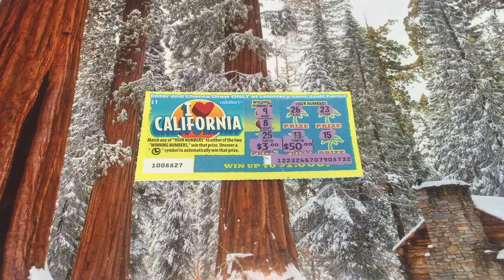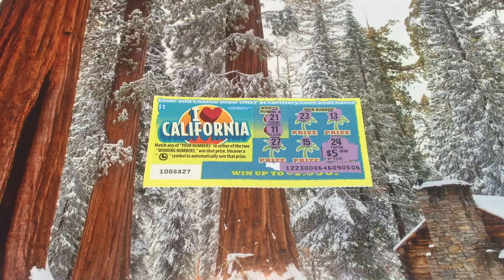Keph BIG Bucks Challenge #22 RESULTS / Challenge #23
Time for the Keph BIG Bucks Challenge #22 results!
Take your guesses on Challenge #23 :)